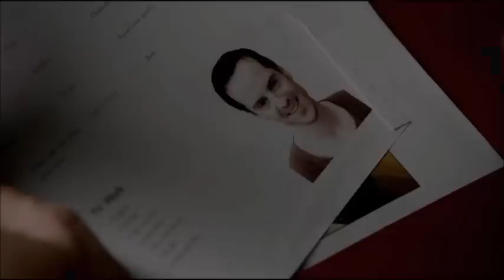Sherlock BBC - Moriarty's best scenes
Sherlock from BBC channel
Moriarty is awesome and funny, Andrew Scott is amazing.